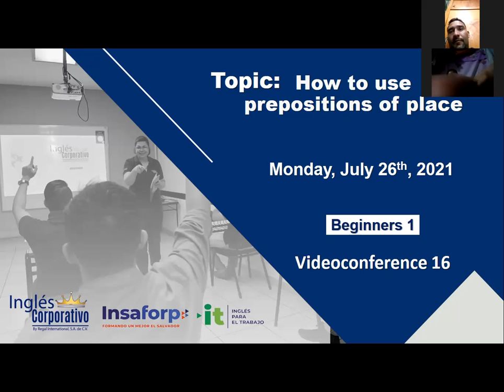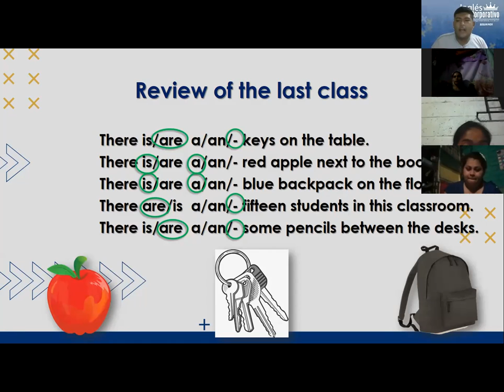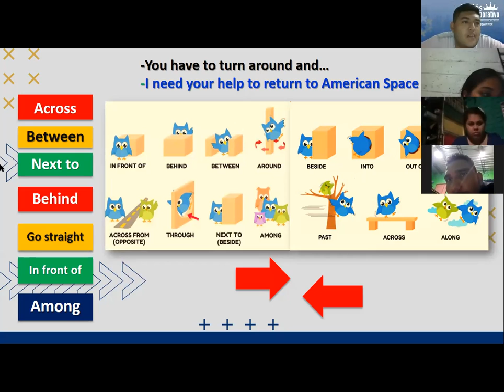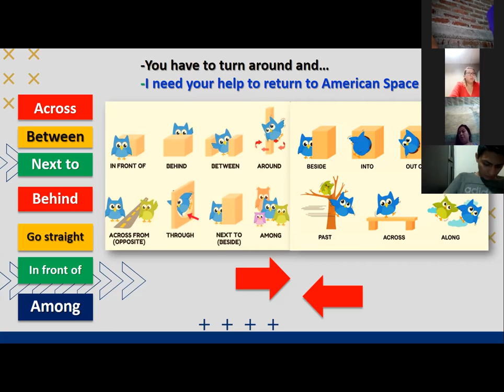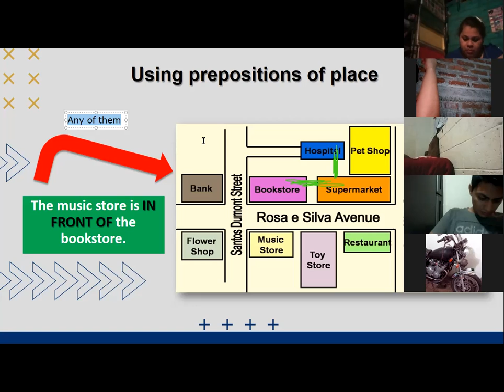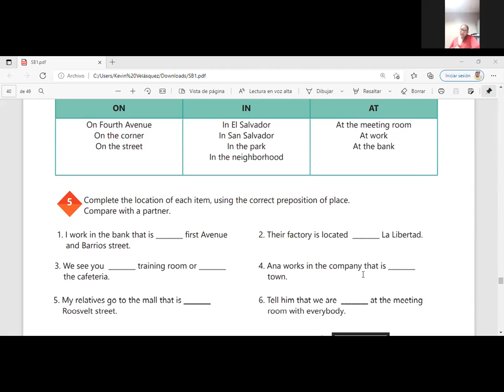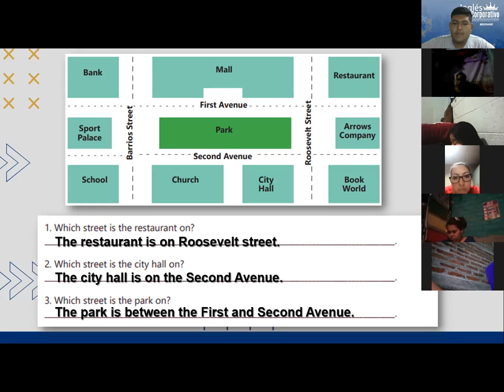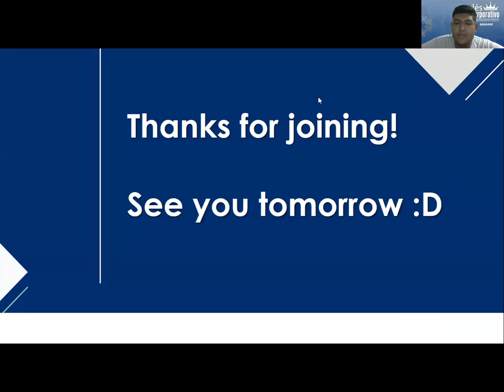Ingles Corporativo-Videoconferencia #16 HOW TO USE PREPOSITIONS OF PLACE